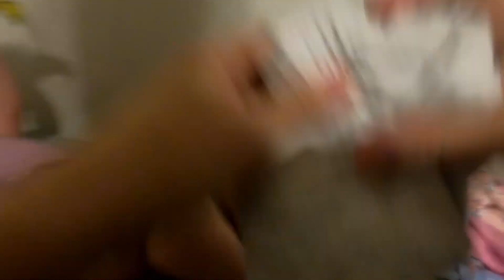Our Morning Routine with 3 Little Kids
Dad was on orders and instead of him missing our oldest son's first day of pre-k, I decided to record the whole thing.